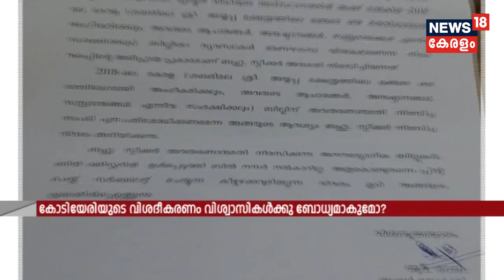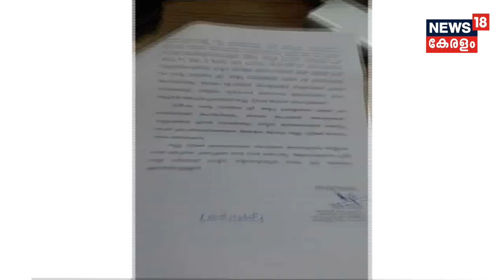Clear Cut- Daily News Analysis By Rajeev Devaraj | 24th July 2019 | Full Episode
Clear Cut is a daily news analysis show anchored by senior journalist Rajeev Devaraj, in which he gives an unbiased  perspective on the top headlines of the day. Never miss it.